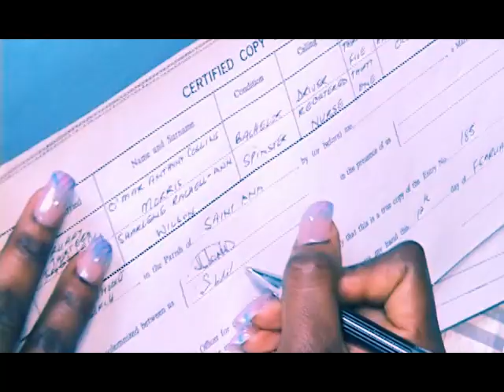JAMAICA WEDDING VIDEOGRAPHER